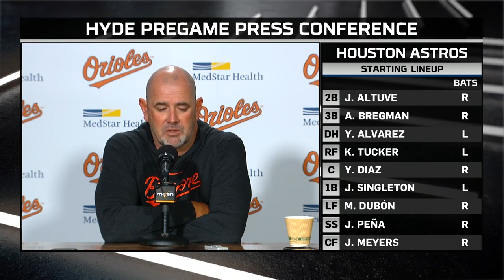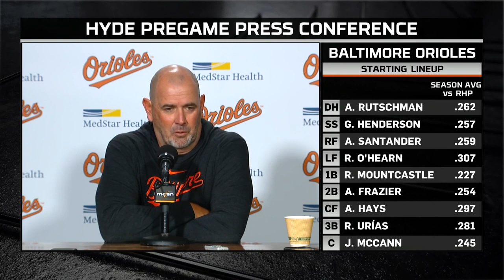Brandon Hyde on the plan for the O's rotation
Cole Irvin will be the probable starter for Saturday's game.